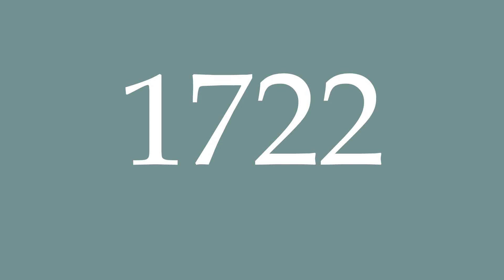How to Pronounce ''1722'' (On board) Correctly in French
Learn how to say and properly pronounce ''1722'' in French with this free pronunciation tutorial.